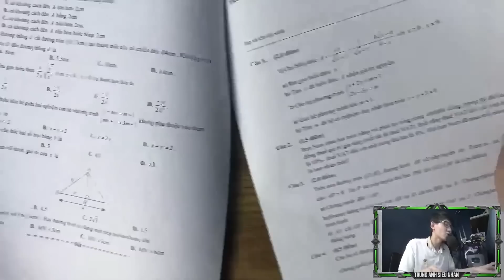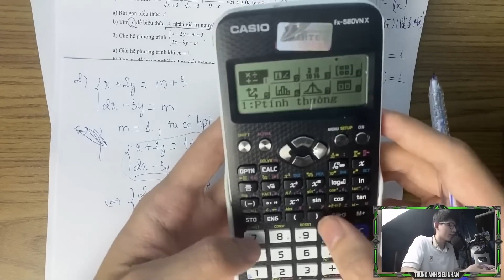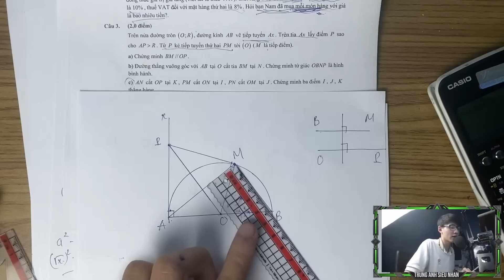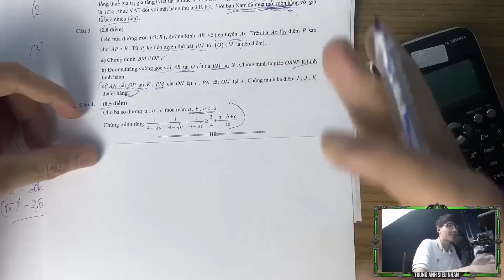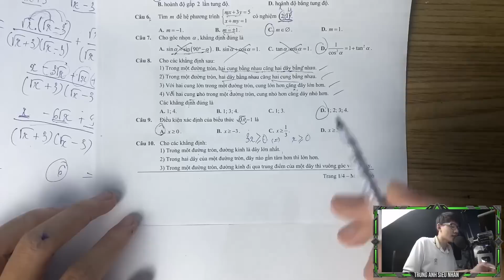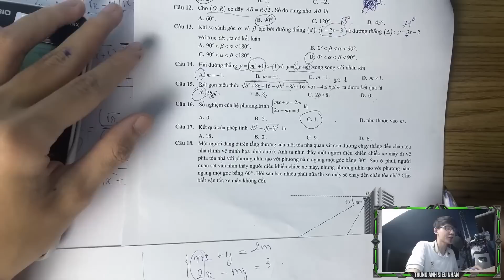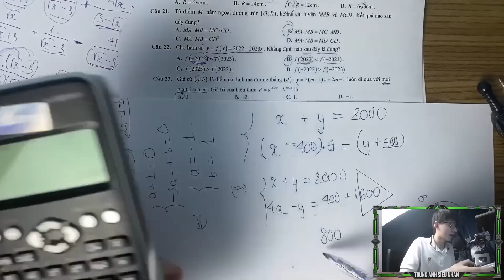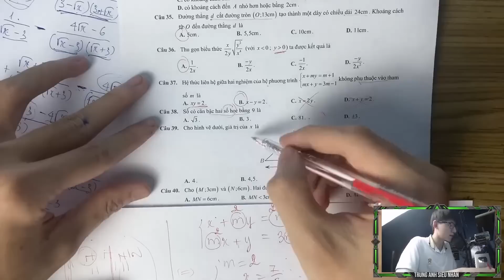Toán 9 : Giải chi tiết đề khảo sát thi thử 10 Bắc Ninh trong 120p ( restream40TrắcNghiệm,4 Tự Luận )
0:00 Bắt đầu
10:10 Bài 2
18:00 Bài 3
26:05 Bài Hình
50:00 Bài BĐT
1:04:00 Trắc nghiệm 40 câu